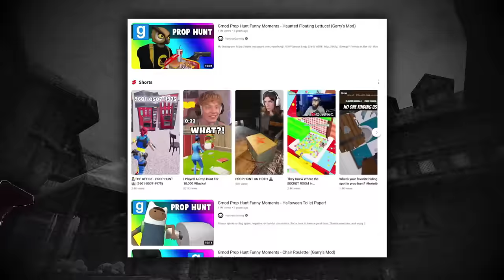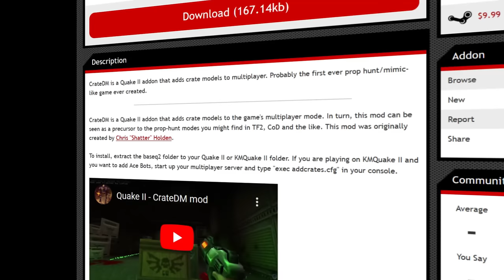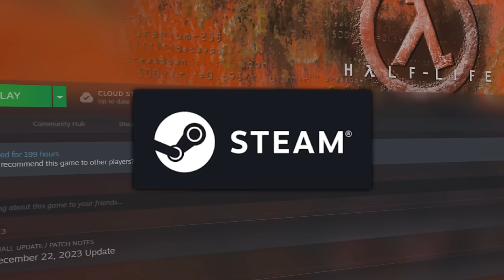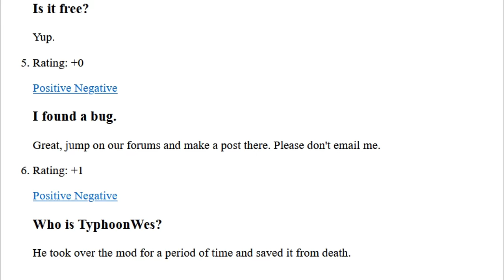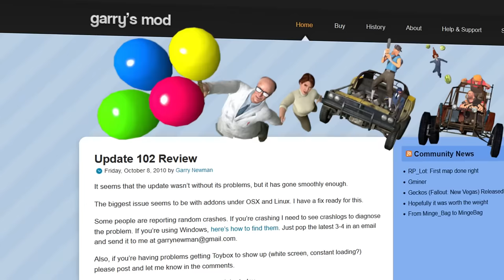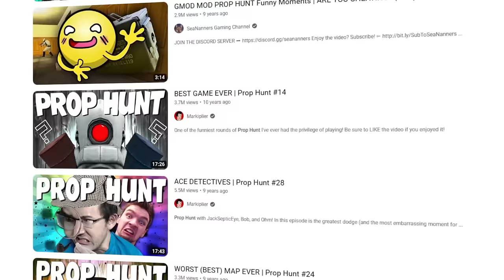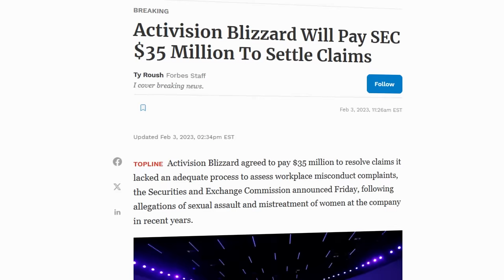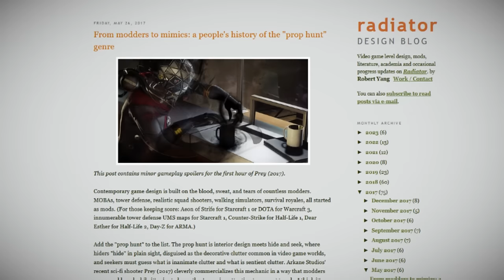How Prop Hunt Took Over The Internet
and find out how you can get 3 months of ExpressVPN free!

In this video I dig into the history of Prop Hunt and how it came to become such a global phenomenon.

Animations by @scientidead

Going to be adding more footage credits down here shortly, I used a lot